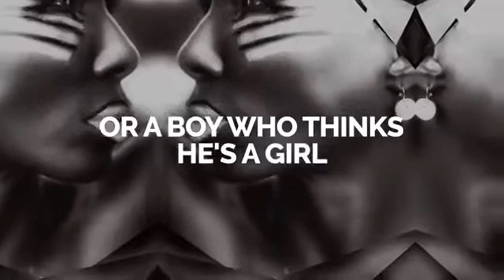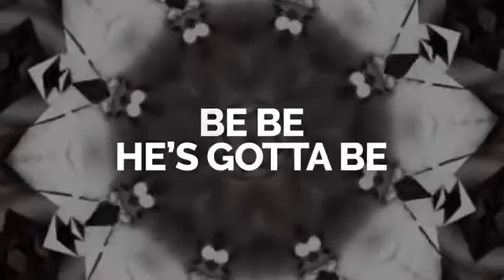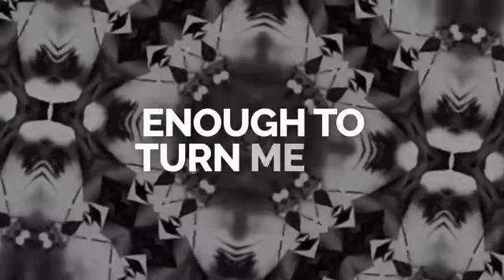Sinitta || Champions Music & Entertainment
Champions Music & Entertainment is one of the UK’s leading entertainment booking agencies, dedicated to offering the very best singers, bands, musicians and entertainers for all kinds of events, from corporate dinners and weddings to cruises, parties and festivals. or give us a call on 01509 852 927